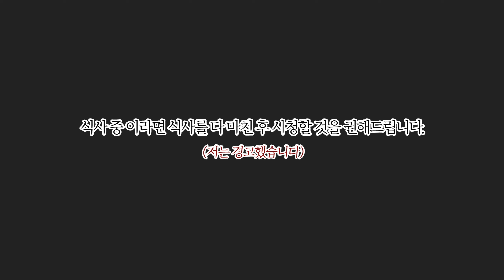⚗️ 제발... 조금만... 조금만 더 참아!! [ 산소미포함 #2 ] 운학 TV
👍🏻 좋아요/댓글/구독은 사랑❤️입니다